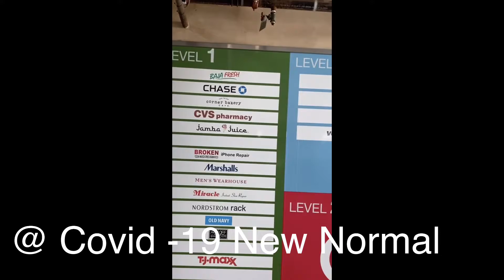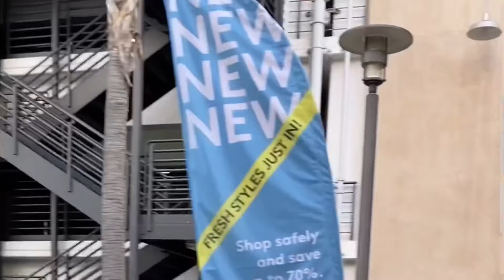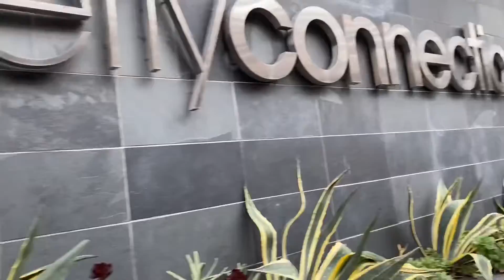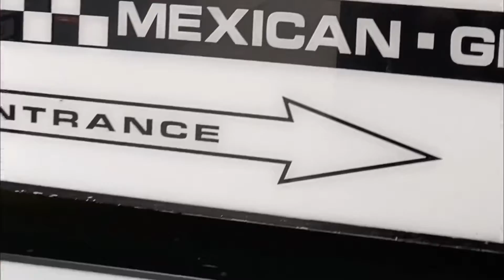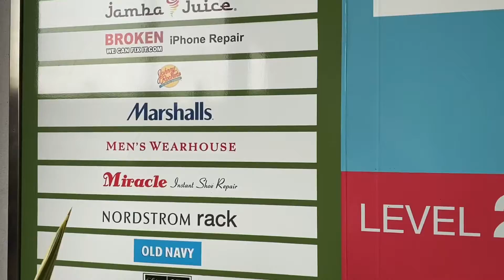BEVERLY HILLS CONNECTION SHOPPING TIME! @Covid-19 New Normal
Beverly Hills Connection, Beverly Hills